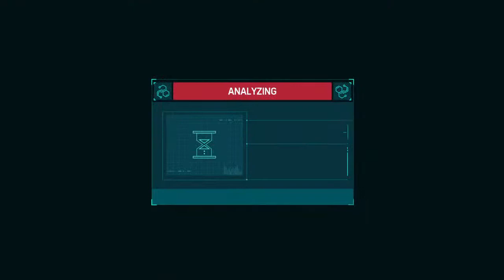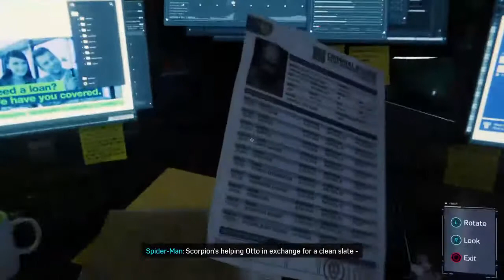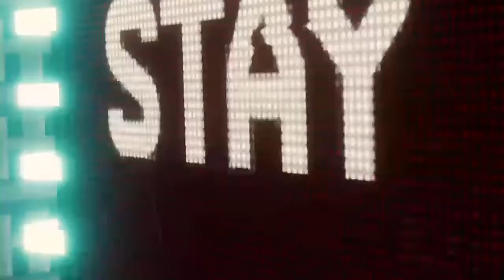Spider-Man: Fighting Electro and Vulture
Hello and welcome. This channel is dedicated to offering game-play and walk-throughs of various games offered on the PlayStation video game console. I hope this can be an expansive and enjoyable experience as we journey together through the different atmospheres, environments, settings, and scenarios being offered. Please enjoy each immersive adventure as we participate in them together, and please relax alongside your very own PlayPal!